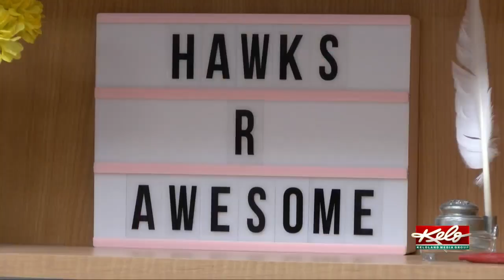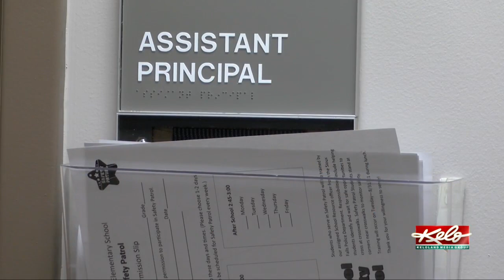South Dakota dreaming: What brought two teachers to Sioux Falls from California